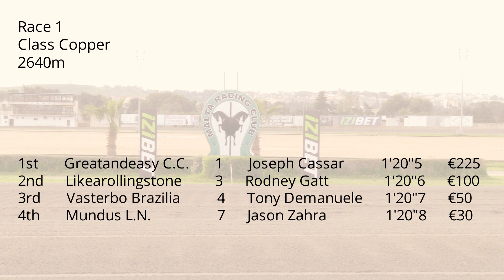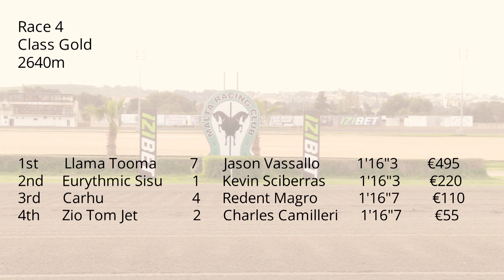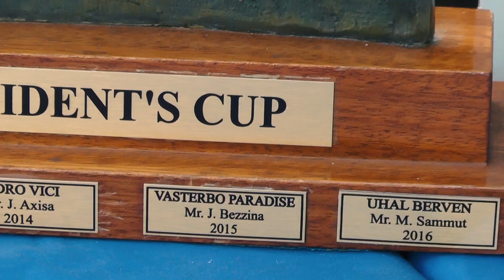Meeting 52 - 13/11/2022